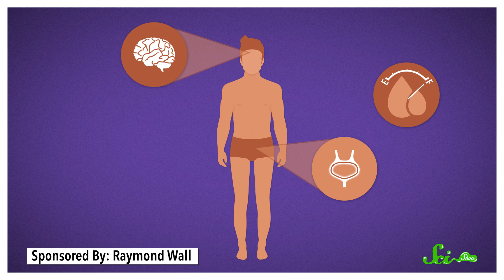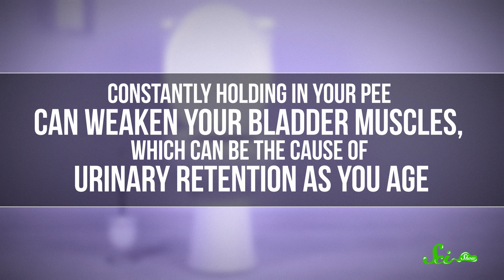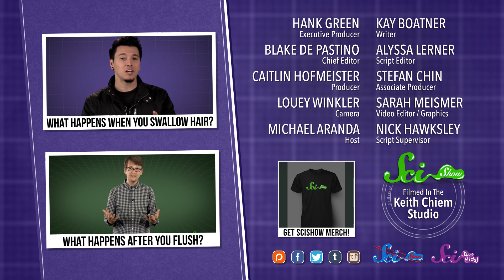What Happens When You Hold Your Pee?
Can holding your pee be bad for you? Learn about your bladder in this Quick Question with Michael Aranda!